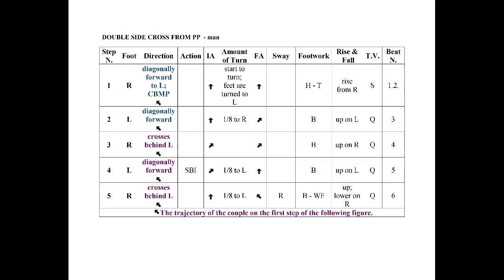Double Side Step from PP - Quick Step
Quick Step Syllabus